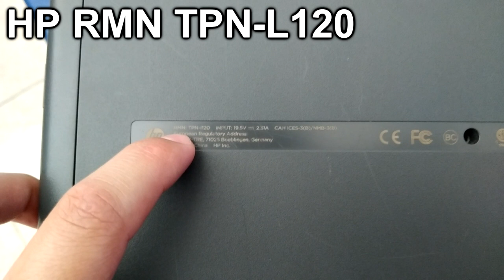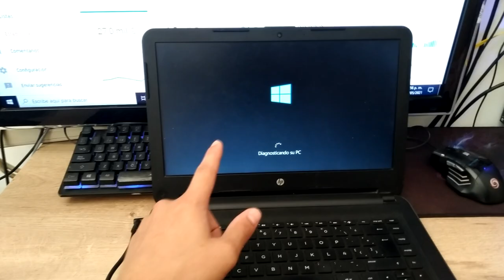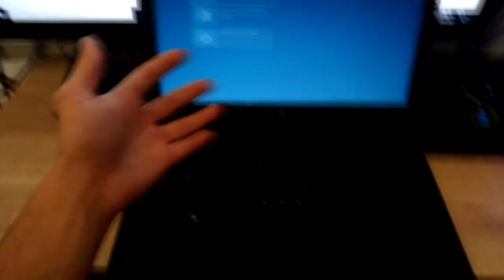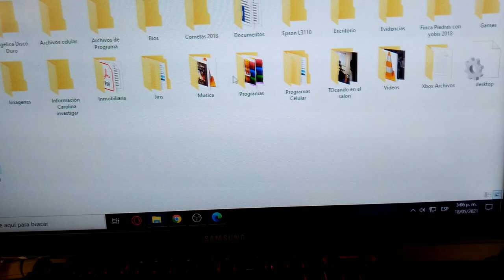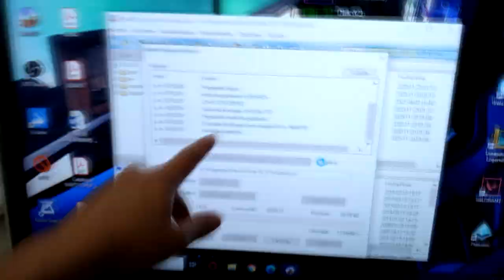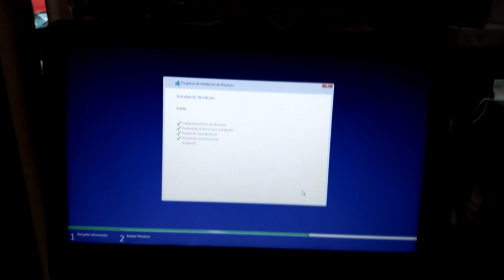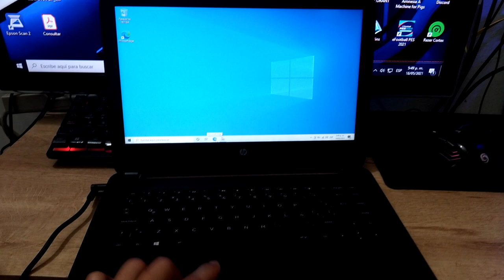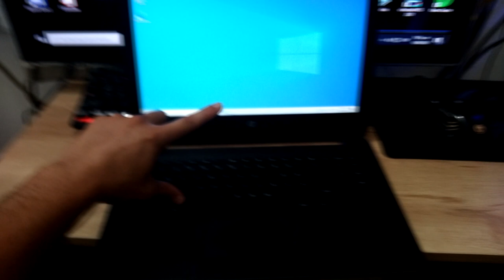Se Dañó El DISCO DURO de Tu PC o Lap Top y No INICIA Windows? Mira este video y la SOLUCION PARTE #1